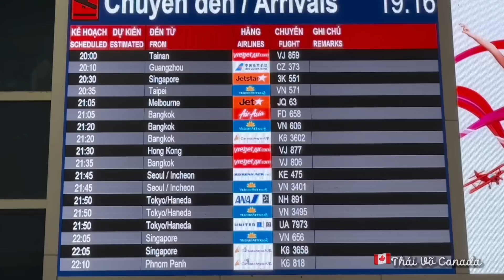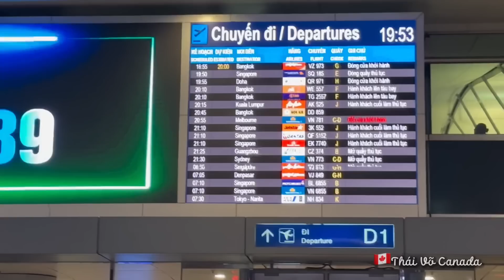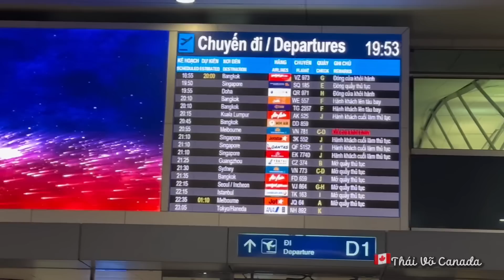HẾT HỒN !! CỤ BÀ VIỆT KIỀU MỸ "NÁO LOẠN" SÂN BAY TÂN SƠN NHẤT VÌ ĐIỀU NÀY...| Bà con Việt Kiều chú ý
Channel 🇨🇦Thái Võ Canada - Nơi quý vị có thể  nhật được những thông tin, tin tức mới nhất về Đường Bay Thương Mại Quốc Tế 2022